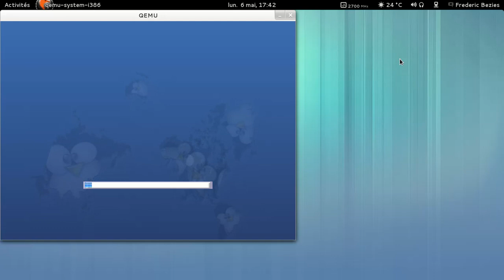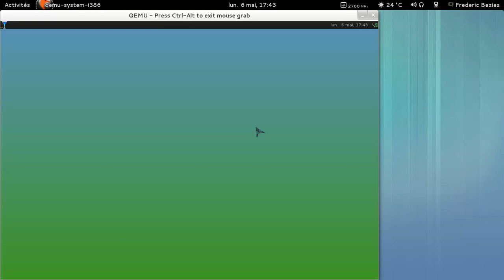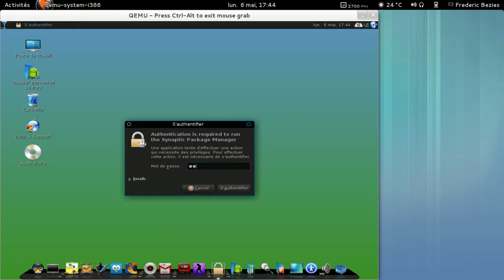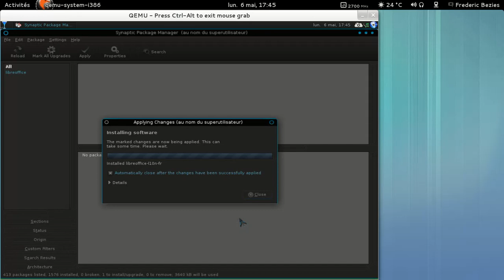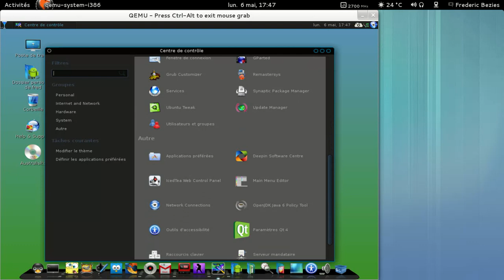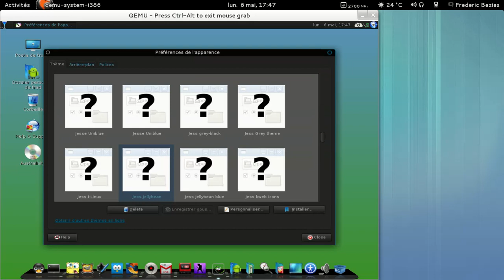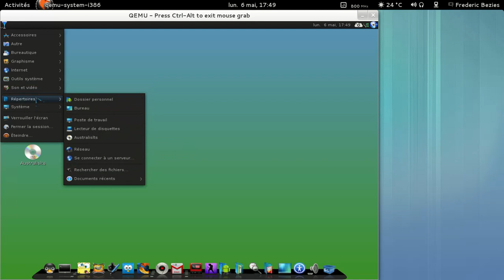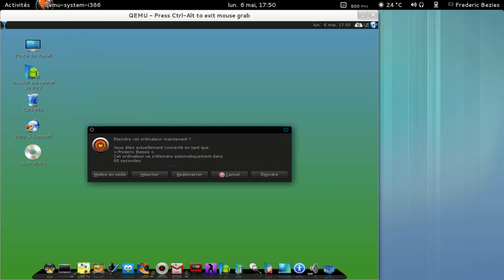Australis LTS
Australis LTS : Ubuntu 12.04 + Mate Desktop